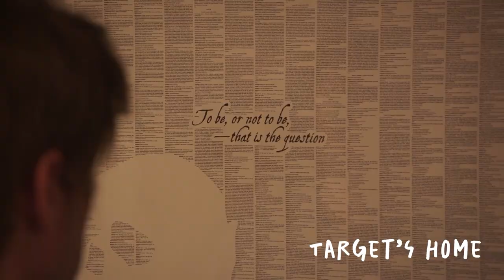Master the Nathan Fielder Method of Acting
This micro-essay is based on the Nathan Fielder Method of Acting as introduced by him in his HBO series, The Rehearsal. As we saw in his latest series The Curse, Nathan is a fan of all things micro, that's the reason why I dedicated this micro-essay to him.